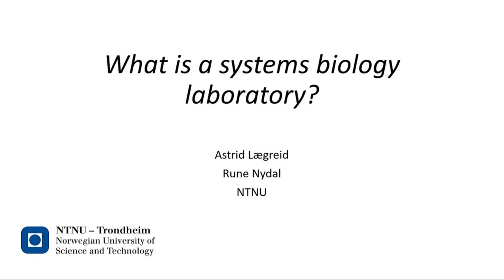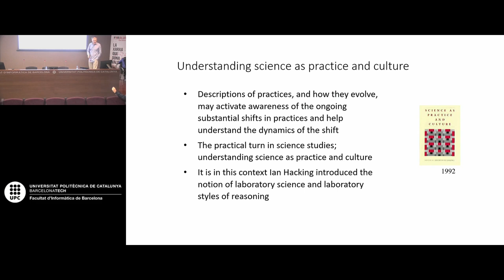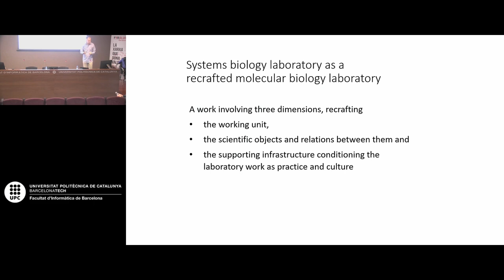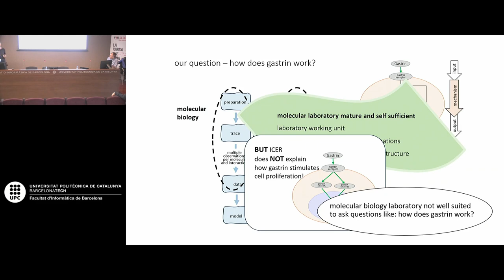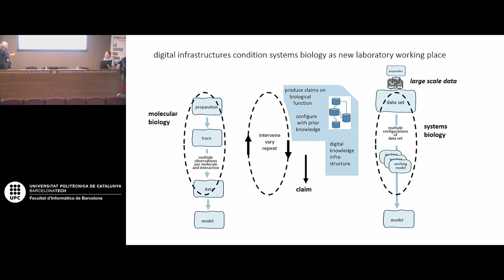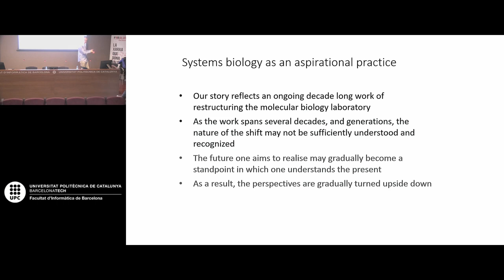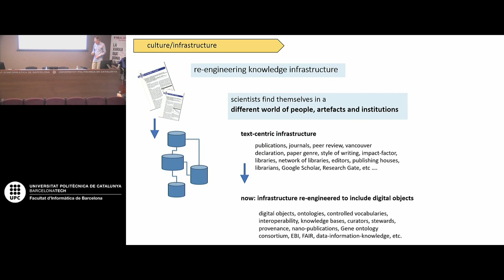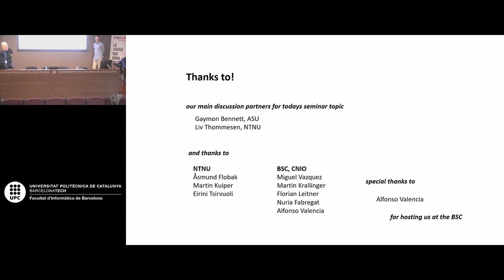SORS: "What is a systems biology laboratory?"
Speakers:
🔹Associate professor, Rune Nydal, Program for applied ethics, Department of Philosophy at the Norwegian University of Science and Technology, NTNU.
🔹 Professor Astrid Lægreid, Department of Clinical and Molecular Medicine at the Norwegian University of Science and Technology, NTNU.

Not all experimental sciences are laboratory sciences. Laboratory sciences do not perform experiments on things as they are in nature. They are based on the idea of being able to interfere with objects in a laboratory designed to study it, and objects themselves are seldom brought into the biological laboratory without having been manipulated.

The seminar raises the question of ‘what is a systems biology laboratory’ while understanding it as having evolved from the molecular biology laboratory. We reflect on more than three decades of experimental laboratory work at the Norwegian University of Science and Technology where the last decades have been conducted in collaboration with bioinformaticians now working in the Life Sciences Department at the Barcelona Supercomputing Centre.

Our analyses and discussions are grounded in a collaborative work mode, driven by different professional interests based in our respective fields of applied philosophy and molecular biology.